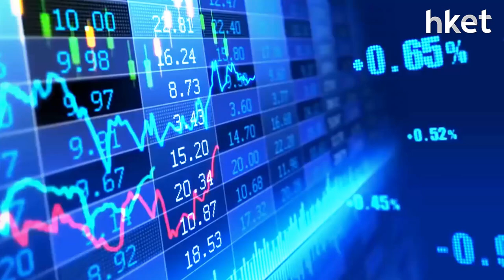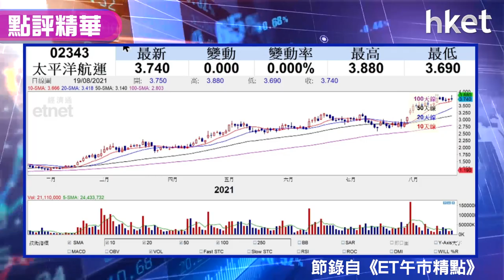【潛力股精選】股領袖：太平洋航運（02343）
港股下跌，航運股表現相對硬淨。獨立股評人「股領袖」（Tony）建議投資者在現時市況下，可留意相對落後的太平洋航運（02343），想知點解及買賣策略，立即點擊收看／收聽。

Time code
00：12 - 港股市況速報
01：10 - 港股市況分析 跌勢未止仍看淡
05：30 - 股票分析：騰訊 （00700） 績後 大行唱淡
11：37 - 國資委發聲適時組建新央企和新產業 不利新經濟股？
16：10 - 股票推介：太平洋航運 （02343）
18：13 - 港股早市速報